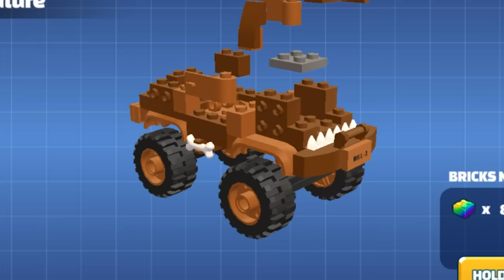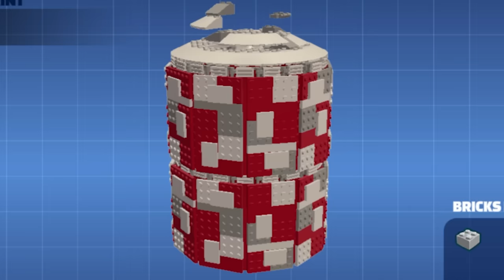We Smash Everything in LEGO Hill Climb Adventures!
Welcome to LEGO Hill Climb Adventures with Ctop and SimplyChris! Set off on a grand adventure as you brave the hills in LEGO Hill Climb Adventures, a single player exploration game combining the vast, unique worlds of LEGO and Hill Climb Racing!

Select from a variety of Hill Climb Racing and LEGO vehicles and climb the classic Climb Canyon hills! Using the familiar, fun gameplay of Hill Climb Racing, this brand new game adds twists and extra depth to the beloved gameplay formula with the addition of exploration, adventures and stories for you to discover!